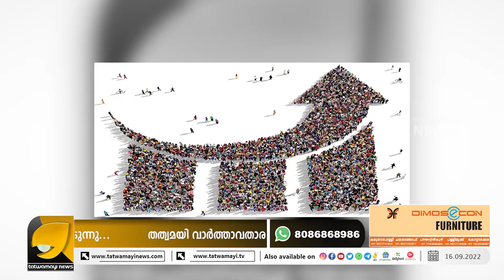പെറ്റുകൂട്ടിയാൽ സമ്മാനം ഉറപ്പെന്ന് പ്രസിഡണ്ട് | POPULATION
10 മക്കളെ പ്രസവിക്കുന്ന അമ്മമാര്‍ക്ക്  വന്‍ സമ്മാനങ്ങള്‍ പ്രഖ്യാപിച്ച് ഒരു രാഷ്ട്രത്തലവൻ